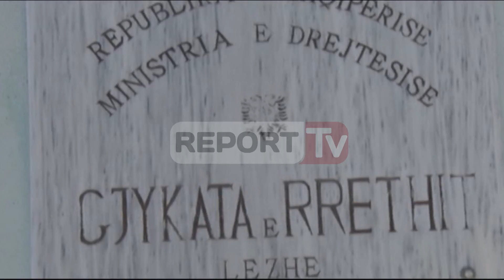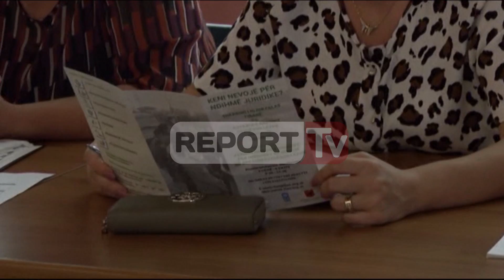Report TV - Asistencë ligjore falas për shtresat në nevojë në Lezhë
Shtresat në nevoje në Lezhë do të kenë mundësi të marrin shërbim ligjor falas.

Që prej datës 4 shtator pranë ambienteve të gjykatës është hapur zyra e ndihmës juridike e cila do ti vijë në ndihmë kësaj shtrese të shoqërisë.

Ky shërbim i ri është prezantuar nga Kryetarja e Gjykatës, Ornela Naqellari në prani dhe të përfaqësuesve të Bashkisë, Sherbimit Social dhe organizatave të ndryshme.

“Kategoria e personave që do të përfitojnë nga shërbimet ligjor falas është e gjerë dhe do të përfshijë ato kategori për të cilët shoqëria ka më shumë shqetësim për ti siguruar barazi dhe akses në drejtësi dhe tani me krijimin e zyrës së ndihmës juridike falas unë mendoj që ky akses do jetë më i madh, mbrojtja do të jetë më efektive dhe më e afërt” u shpreh Naqellari.